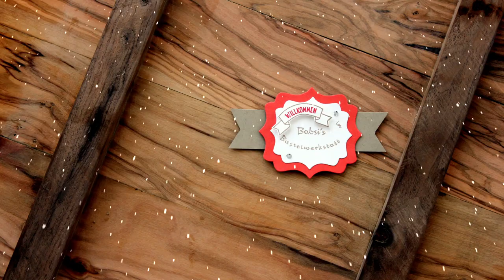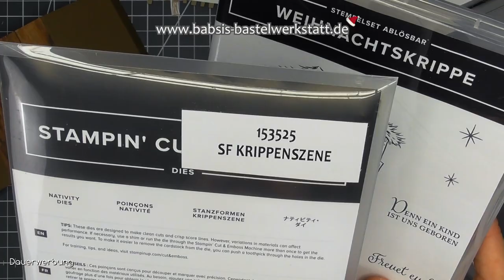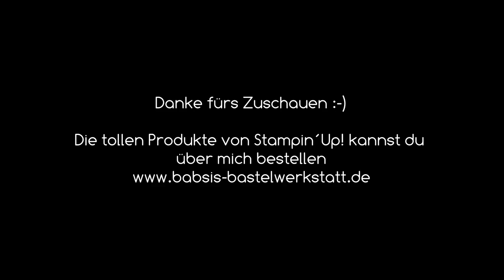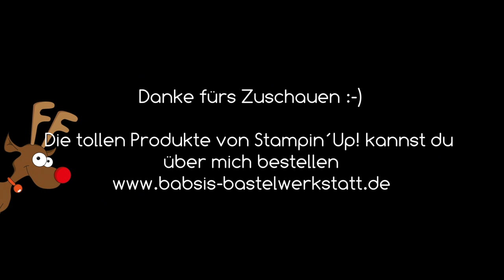Besondere Kartenform - Krippe to go basteln - Stampin´Up! - Weihnachten - Theaterkarte Anleitung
Heute zeige ich dir wie du eine besondere Kartenform eine Krippe to go oder Theaterkarte basteln kannst. Viel Spaß mit meinem 3. Türchen im Adventskalender 2020.
Weitere Ideen bis Weihnachten sonntags und freitags hier auf diesem Kanal.

Babsi

Links:
*Adapter für Rekorder und Mikrofon